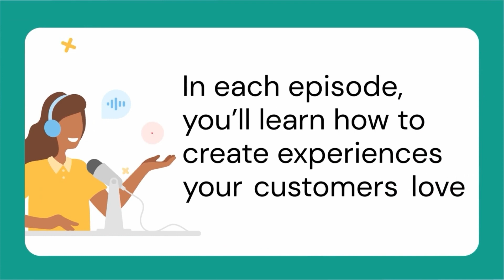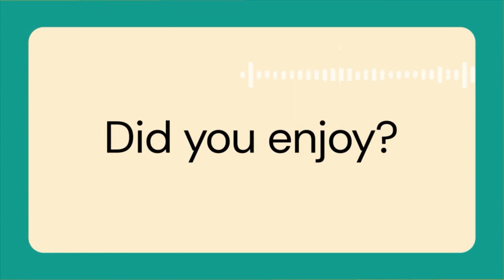How to improve customer experience with Mike Wittenstein from Storyminers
The development of technology has brought so many advantages. In fact, thousands of companies use technology every day to reduce sales costs and focus on self-service.

But it's not just about the value of technology to the business; it should always be about what creates value for the customer.

In this episode of CX Education, our host Heather Share welcomes Mike Wittenstein, Founder and Managing Partner at Storyminers. Mike and Heather discuss the importance of customer experience and what customer experience designers do. They talk about using technology to create value, the problem of too many messages, and the benefits of storytelling while creating a different customer experience.

Video chapters
0:00 - Introductions
1:15 - All about Mike
10:05 - The first McDonald’s digital drive thru experience
14:15 - The Chick-fil-A drive thru experience
17:26 - Customer experience and engagement at McDonald’s
18:59 - What does a customer experience designer do?
20:41 - Doing things for or with people, rather than at them
22:56 - How to get customer experience wrong with an app
24:48 - How a personalized CX at Chewy builds loyalty
27:43 - Technology in the retail customer experience
33:47 - The pain of irrelevant promotional emails
36:17 - Replace push marketing with pull marketing
38:30 - Ask what your customers need - do you know them?
40:00 - Post COVID customer experience tips
46:21 - Customer experience design and storytelling
51:41 - How to decide if storytelling will work for you
57:14 - What should companies do to improve CX
1:01:19 - Trends companies should take notice of
1:05:53 - Major CX takeaways to create value
1:11:19 - What should a customer feel from a good CX?
1:13:15 - Creative personalization in customer experience
1:15:10 - What does a bad CX look like?
1:18:15 - Conclusions and close